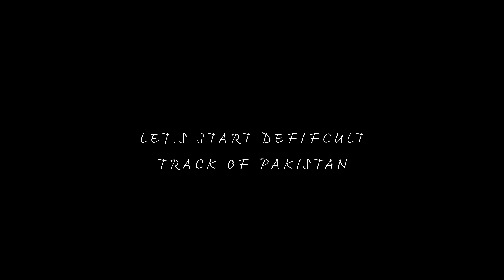Karkhasa Track Pakistan Most difficult Track | Stuck In Chiltan Park | Raining Flood | Part 1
Most difficult ride of my life part 1 start here